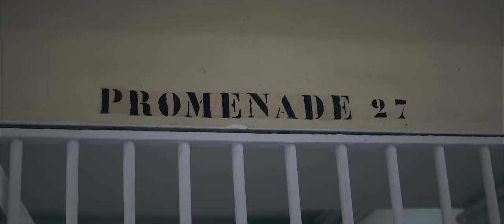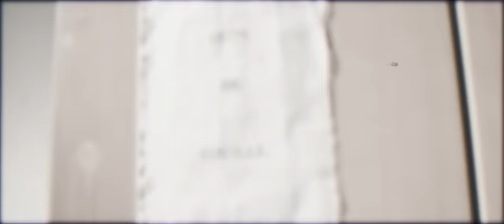Shtar Academy x Rim'K - Darwa (Clip Officiel)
Réal : Tony Asken pour Alleyezonit Unltd
Drone : Paul Paccini
Producteur : Mouloud Mansouri pour Fu-Jo